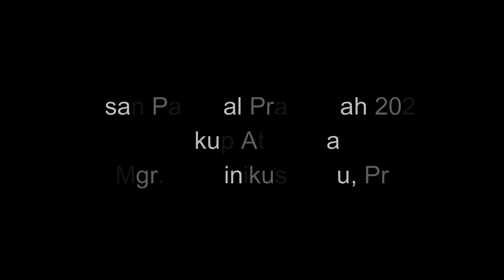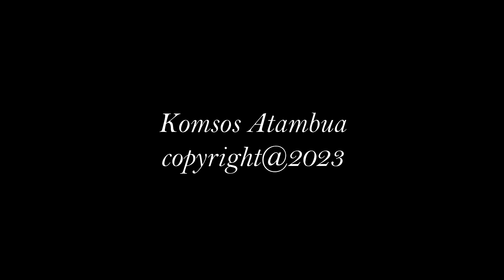Pesan Prapaskah 2023 Uskup Atambua, Mgr. Dominikus Saku, Pr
Suara Gembala Uskup Atambua, Mgr. Dominikus Saku, Pr mengarahkan umat beriman untuk peduli lingkungan dan menjadikan bumi ini sebagai rumah kita bersama. Kita juga diharapkan membangun tobat sejati dalam hidup.